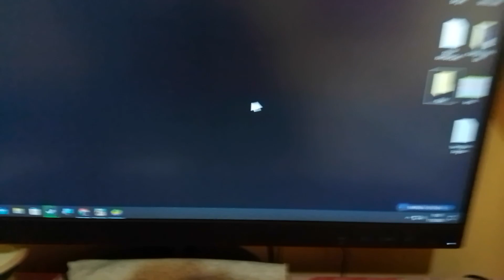OYUNCU KOLTUÜU VE MAKARNA DA DÜŞÜNCELER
GERÇEK GÜLÜŞLERİ BURADA ARAYIN.YÜZÜNÜZDEN GÜLÜŞLER EKSİK OLMASIN.
BOŞ YAPAN ZURNALAR ÖMÜR BOYU AĞLASIN.